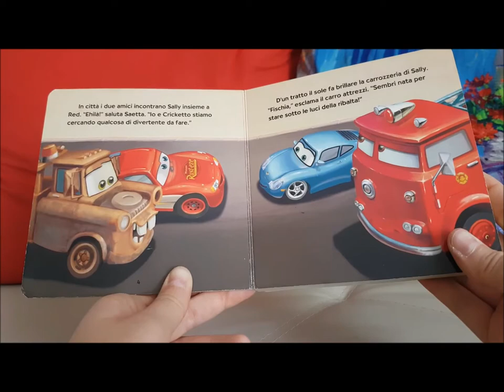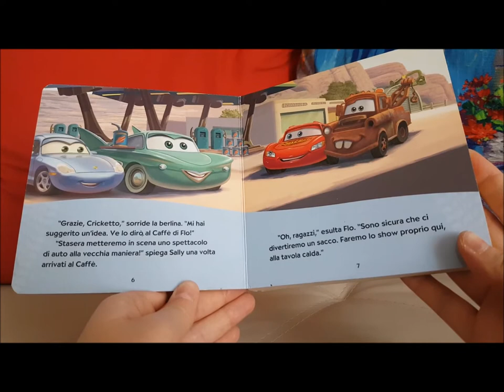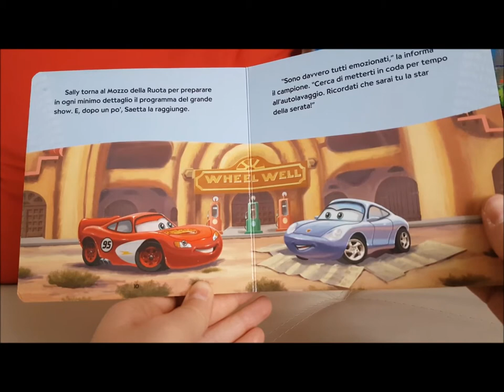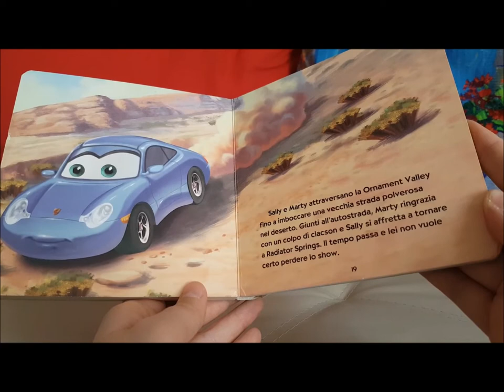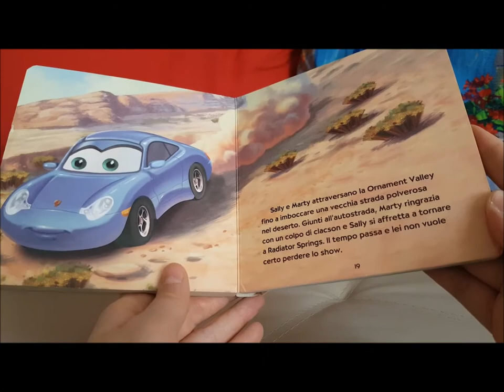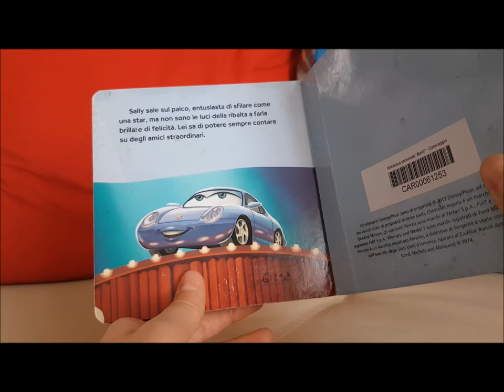Cars - In scena, Sally!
Impegnata ad aiutare un'utilitaria smarrita, Sally non ha potuto prepararsi per il grande spettacolo teatrale di cui è protagonista. Per fortuna, intervengono gli amici di Radiator Springs e, in pochi minuti, Sally è pronta per andare in scena... più bella che mai!